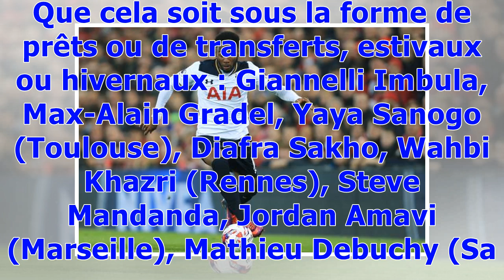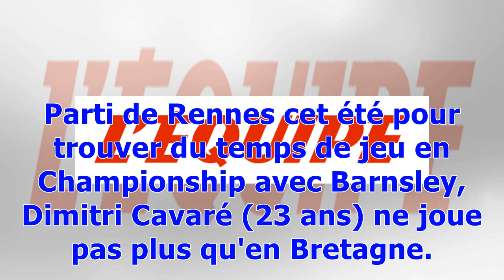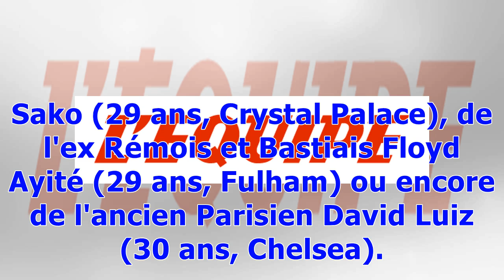Ces ex de la L1 qui se morfondent en Angleterre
Foot Focus Publié le dimanche 11 février 2018 à 08:00 Boufal, Haidara et Nkoudou (L'Equipe) Cette saison, 18 joueurs ont fait leur retour en Ligue 1, après une expérience en Angleterre, en Premier League ou en Championship. Que cela soit sous la forme de prêts ou de transferts, estivaux ou hivernaux : Giannelli Imbula, Max-Alain Gradel, Yaya Sanogo (Toulouse), Diafra Sakho, Wahbi Khazri (Rennes), Steve Mandanda, Jordan Amavi (Marseille), Mathieu Debuchy (Saint-Etienne), Dimitri Foulquier, Idriss...